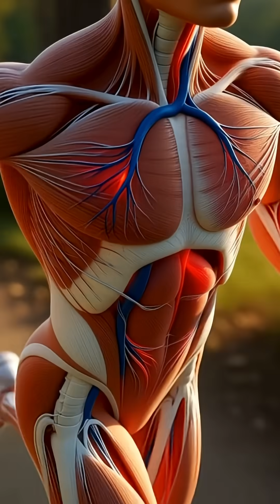10 Incredible Things Your Body Does Every Day — Hydration, Energy, Sleep, Stress & More Explained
iscover what REALLY happens inside your body in real time — hydration, breathing, digestion, stress, sleep, immune boosts, cold exposure, and more.
This video visualizes your internal organs with cinematic medical-CGI to show how your brain, heart, lungs, stomach, and immune system react to everyday activities.

From your first sip of water… to running… to sleeping… every action triggers a powerful chain reaction inside your body.

🌊 Hydration Flow
🍌 Nutrient Absorption
💪 Workout Heart Boost
😴 Night Detox Mode
❄️ Cold Exposure Response

Your support helps the channel grow and brings more CGI educational videos your way.